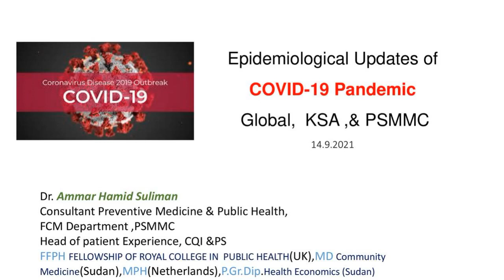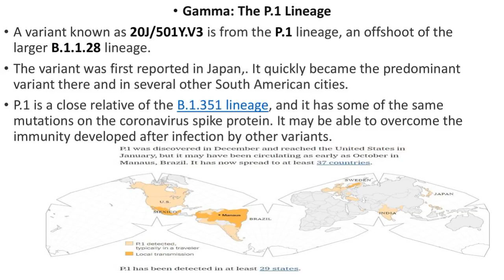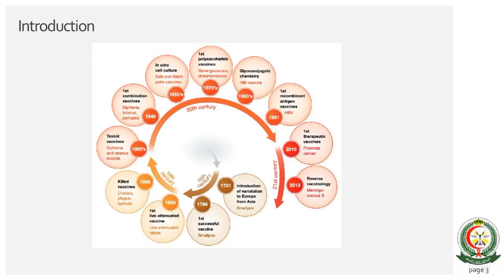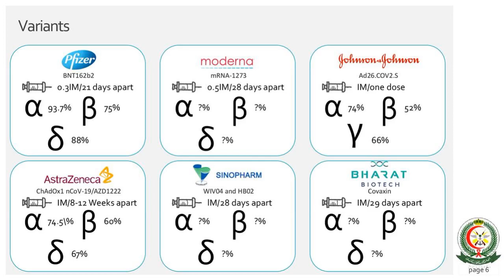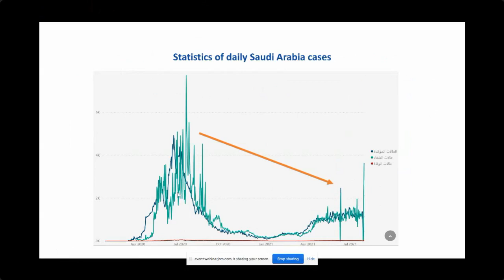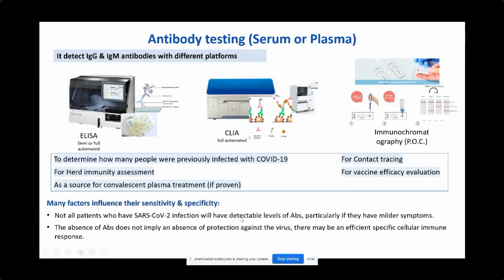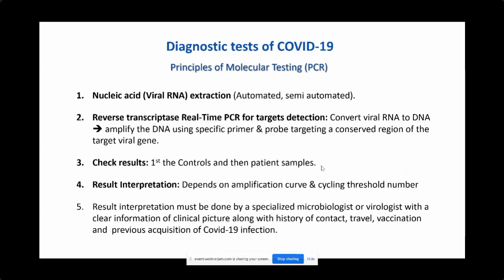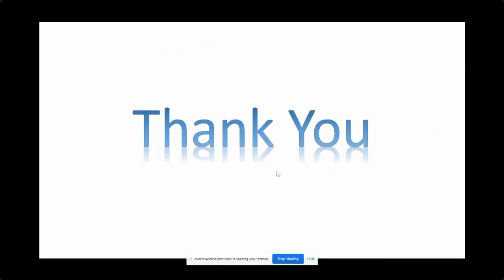SSCC Webinar Biomarkers of Diseases COVID 19 Vaccination & Serology Markers 14 Sep 2021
Series Laboratory Biochemistry of Diseases: COVID 19 Vaccination & Serology Markers Webinar on 14 Sep 2021. The Webinar organized by the Saudi Society for Clinical Chemistry (SSCC) and Snibe.